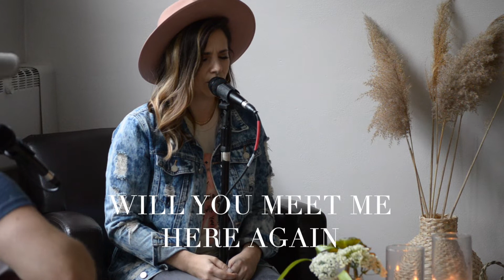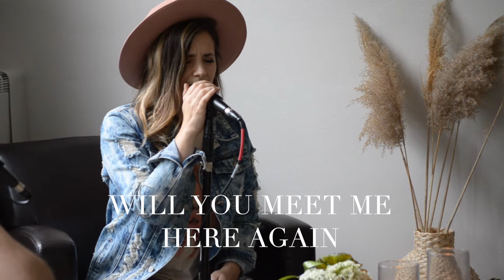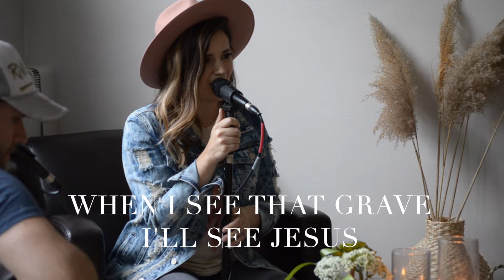Here Again/Grace to Grace/Rattle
Here Again - Elevation Worship Cover
Grace to Grace - Hillsong Cover
Rattle - Elevation Worship Cover